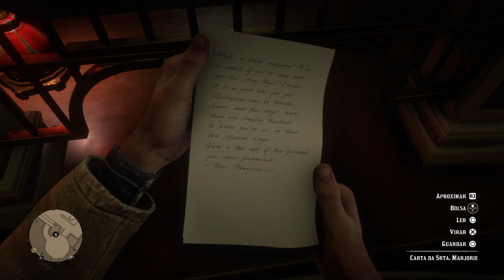Red Dead Redemption 2_20200628185445